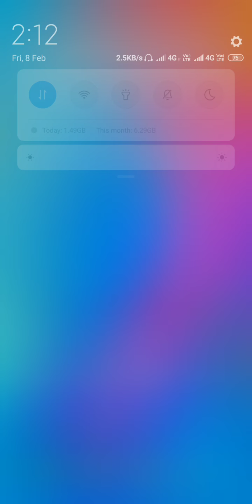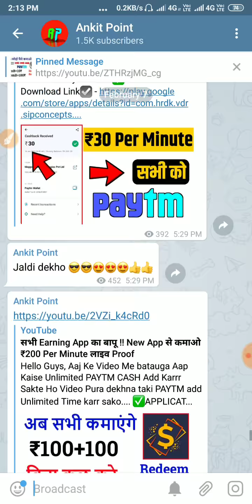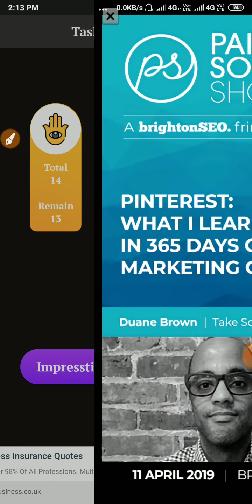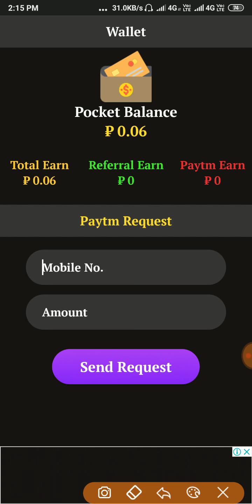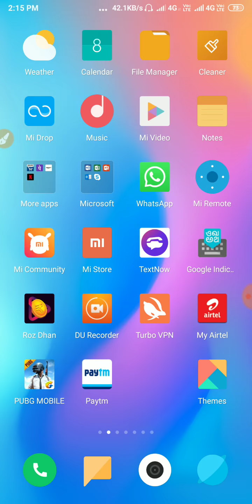Best App To Earn Free Paytm Cash 2019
Hello Guys, Aaj Ke Video Me batauga Aap Kaise Unlimited PAYTM CASH Add Karrr Sakte Ho Video Pura dekhna taki PAYTM add Unlimited Time karr sako.

Recent Earnings application ☑

➡151Rs. PayTM Cash Instant

➡Earning apps
➡Cut Mangoes and Earn PayTM Cash
➡ play Games earn Paytm cash
➡ Paytm New Promo